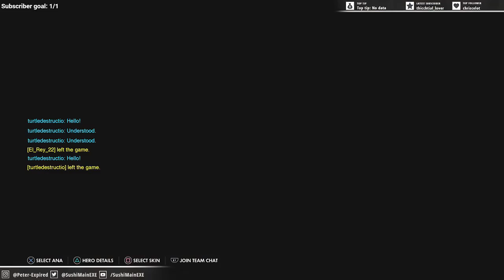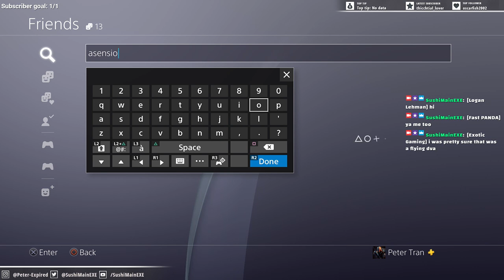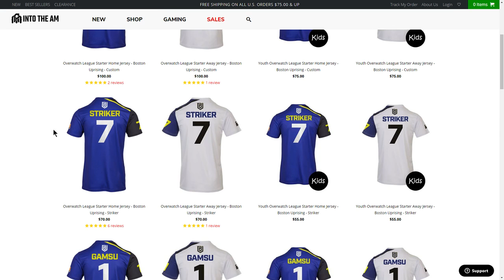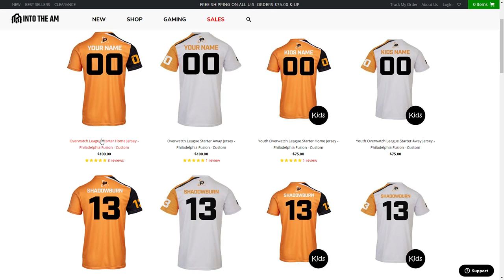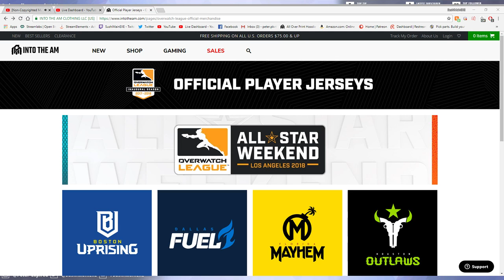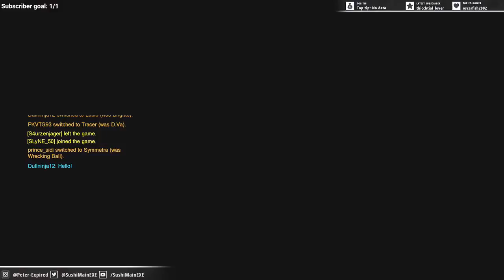Overwatch PS4 Sunday Stream!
Fite TV Invite Code (Save $15): 87kv1qj

PC Setup:

CPU Cooler: Corsair - H100i v2 70.7 CFM Liquid CPU Cooler

Motherboard: Asus - Z170-A ATX LGA1151 Motherboard

Memory: G.Skill - Ripjaws V Series 32GB (2 x 16GB) DDR4-3200 Memory

Storage: Seagate - 600 Series 480GB 2.5" Solid State Drive

Video Card: Gigabyte - GeForce GTX 1070 8GB Mini ITX OC Video Card

Power Supply: *SeaSonic - 520W 80+ Bronze Certified Fully-Modular ATX Power Supply

Optical Drive: LG - GH24NSC0 DVD/CD Writer

Operating System: Microsoft - Windows 10 Pro OEM 64-bit